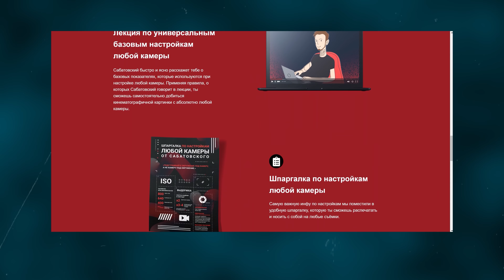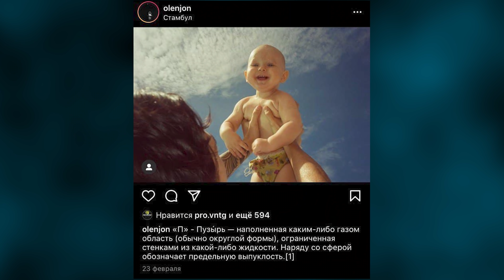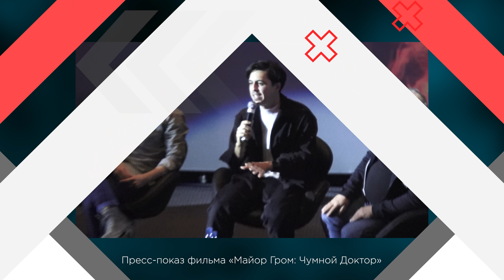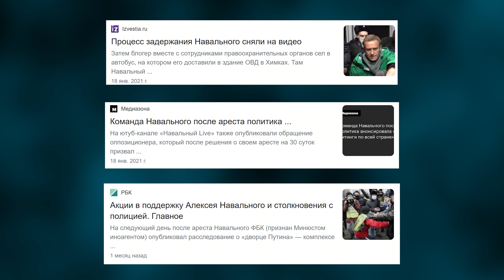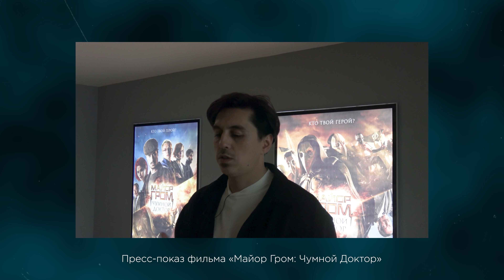РЕЖИССУРА ПО-РУССКИ! Как создают крутые фильмы с ТАКИМИ ЭФФЕКТАМИ? Олег Трофим | Майор Гром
Сегодня в российском прокате выходит долгожданный фильм Олега Трофима «Майор Гром: Чумной Доктор»!

Мы взяли у Олега большое интервью и подробно поговорили с ним о всех стадиях создания киноленты — про кропотливый препродакшн, съёмки экшн-сцен, а также про этап постпродакшна и уместность эффектов.
Обсудили и дебютный режиссёрский фильм Олега — «Лёд», а также узнали, почему он отказался снимать его сиквел. И, естественно, не забыли и про арт-хаусные клипы для Sirotkin и Синекдохи Монток.

В общем, разговор получился невероятно интересным, поэтому скорее включай интервью!
0:00 - Интро
00:25 - О съемках фильма "Майор Гром Чумной доктор"
07:07 - Актер фильма "Майор Гром" о съемках.
08:22 - Универсальные настройки для ЛЮБОЙ камеры!
09:08 - почему премьера Майора Грома была перенесена?
09:54 - о препродакшне Майора Грома. Трофим - гений подготовки?
15:19 - на какие жертвы должен идти режиссер?
17:32 - как снимались драки "Майора Грома"?
19:19 - личный вызов Трофима на съемках Грома
22:01 - в костюме Чумного доктора настоящие огнеметы?!
26:25 - Фильм хайпит на протестах в Белоруссии и России?
28:37 - Badcomedian выпустит обзор на Грома?
29:22 - как Трофиму предложили снимать дебютный фильм - Лед?
32:00 - почему отказался от съемок Лед 2?
33:16 - Про Майор Гром 2
33:39 - Почему Майор Гром шокировал фокус-группу?
35:25 - арт-хаусные клипы Трофима для Sirotkin и Синекдоха Монток
37:45 - советы начинающим киноделам
40:16 - Кого Хохлов Сабатовский позовут на интервью следующим?
41:33 - эмоции Олега после первого показа Майора Грома